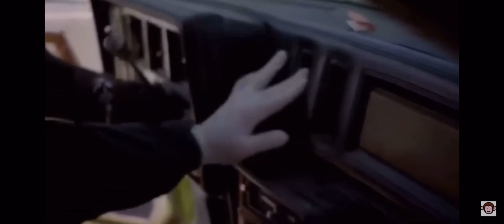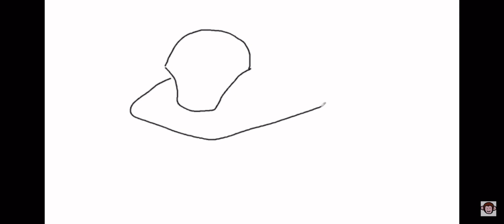100 Subscribers! Best Monke Moments Compilation